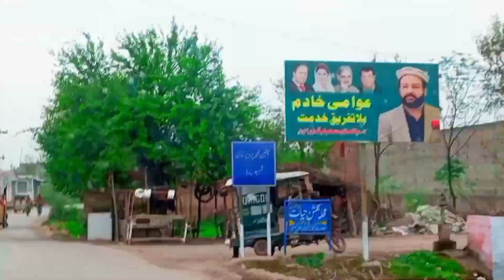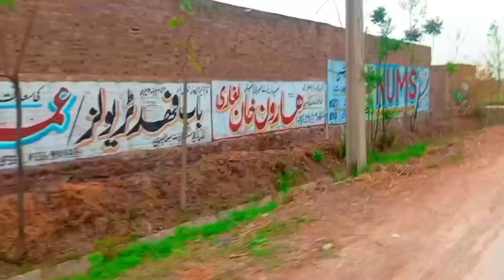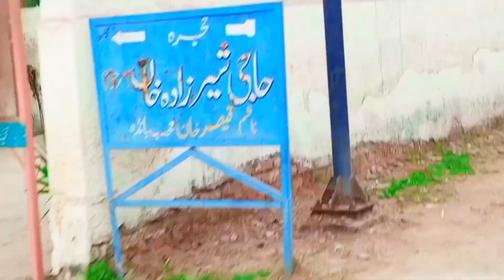zamoung da kali rood mohib banda pabbi nowshira ######@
aqeel khan

Aqeel khan official YouTube channel